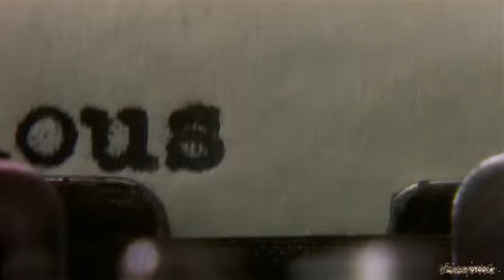Frank Sinatra Un Jour Tu Ris Un Jour Tu Pleures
𝐋𝐲𝐫𝐢𝐜𝐬
Une chanson que me fredonne l'automne
Les taches rousses de septembre, ma chambre
Une dernière cigarette, peut-être
Et puis je vais aller dormir

Je pense à tous les solitaires sur Terre
Qui vont éteindre la lumière pour faire
L'aller-retour, la vie, le rêve, je lève
Mon verre à leur prochain sourire

Un jour tu ris, un jour tu pleures
Un jour tu vis, un jour tu meurs
Départ - mouchoir
Retour - velours
Histoire d'amour

Un jour ça va, un autre non
Un jour lilas, un jour flocon
C'est ça la vie
Un jour tu pleures
Un jour tu ris

J'étais au chaud dans ta romance, dimanche
Lundi j'ai froid dans le silence, l'absence
J'aurai peut-être une semaine de peine
Puis, sûrement, je t'oublierai

Et je dirai d'autres "je t'aime" quand même
J'effeuillerai d'autres visages, les pages
Du livre de cette aventure future
Ma vie, mes joies et mes regrets

Départ - mouchoir
Retour - velours
Histoire d'amour

Départ - mouchoir
Retour - velours
Histoire d'amour

Join us on a captivating journey as we delve into the rich tapestry of old English and French music, meticulously handpicking each song to ignite a sense of wistful longing and evoke a deep appreciation for the cultural heritage of these remarkable musical traditions. From soul-stirring ballads to infectious dance numbers, our curated playlists cater to a wide range of moods and tastes, ensuring there's something for every discerning listener

Welcome to NostalgiSoundsworld, your ultimate destination for a nostalgic musical journey through the enchanting realms of old English and French songs. Our YouTube channel is dedicated to preserving and sharing the timeless melodies that have left an indelible mark on the hearts of music lovers across generations.

Immerse yourself in the captivating allure of bygone eras as we curate a rich collection of vintage English and French songs that evoke a sense of nostalgia and transport you to a world of refined elegance and cultural heritage. From hauntingly beautiful ballads to lively chansons, each melody resonates with the essence of its era, offering a truly immersive experience for aficionados of classic music.

Our meticulously crafted playlists feature iconic artists and legendary performers, showcasing their remarkable talent and the enduring power of their musical creations. Whether you seek the soul-stirring melodies of Edith Piaf, the poetic charm of Charles Trenet, or the timeless classics of Frank Sinatra and Ella Fitzgerald, NostalgiSoundsworld promises to be your sanctuary of vintage musical treasures.

Through our carefully curated content, we strive to create a community of music enthusiasts who share a passion for the beauty and nostalgia embedded within these extraordinary songs. Join us on this melodic voyage as we celebrate the rich cultural heritage and timeless appeal of old English and French music.

Subscribe to NostalgiSoundsworld today and unlock a treasure trove of musical gems, where the past meets the present, and the melodies of yesteryears resonate with the hearts of today's discerning listeners. Experience the enchantment of old English and French songs like never before, and let the magic of nostalgia sweep you away.